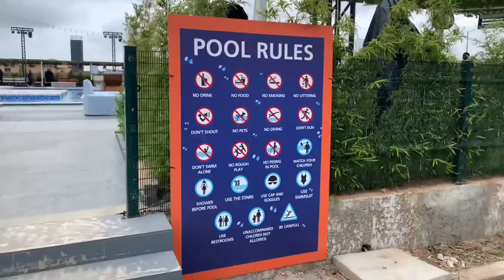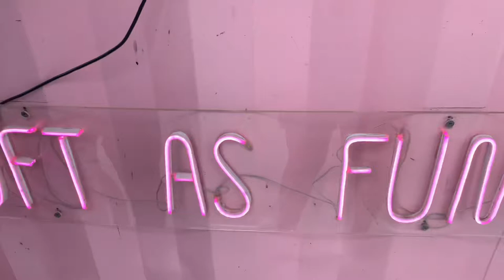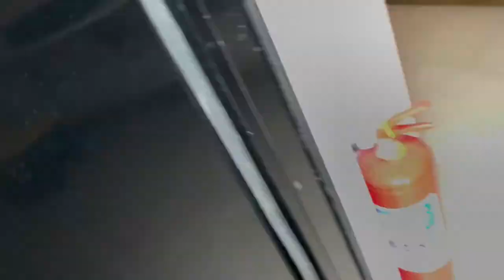Vlog: Chill day at the beach 🏖 ft the good beach Lagos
Hey bestie 👋 how are you doing? I visited the good beach Lagos and I vlogged the whole process. I’m excited about this video as it is my first vlog ever and I hope you’re excited as I am too
Allow me take you to the beach through my lens :) grab some snacks and enjoy xoxo